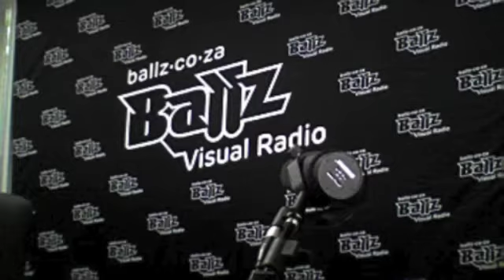The Business: Starting (and running) a franchise chain with Charlie Liasides of Andiccios